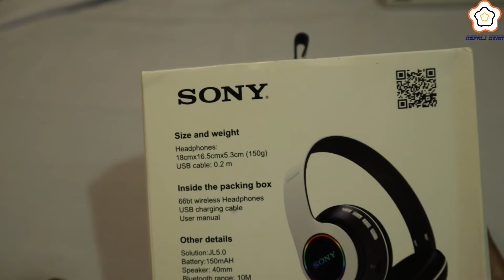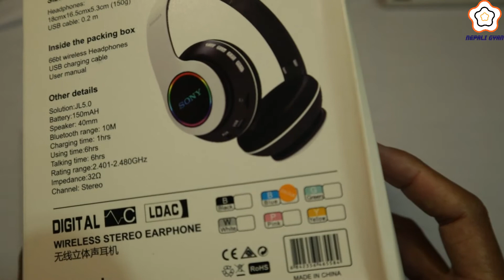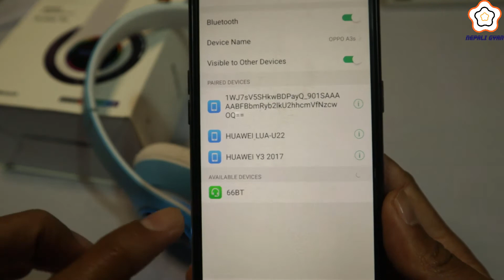Sony Wireless Headphone Unboxing and Review in Nepali | Wireless Headphone Cheap Price in Nepal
Today, we do unboxing review sony wireless headphone in cheap price in Nepal.

Here, I tutor about Tech-YouTube support, Tech-YouTube help, Tech-YouTube tutorial in Nepali. I hope you like it.

Within Nepali Gyan's videos, You are able to;
1. wireless headphone unboxing in nepal.
2. wireless headphone cheap price in nepal.
3.  best in cheap price wireless headphone.

My Gears:
Canon M50 Camera Bundle
Powershot A2500
Boya M1 Mic
Condenser Mic
Neweer Power Supply
Gorilla Tripod

Caution
*** NepaliGyan - nepaligyan is solo authorized to upload this video. Uses of this video on other channels is strictly prohibited, if found then, proper action will be taken. (Embedding to the websites is allowed)